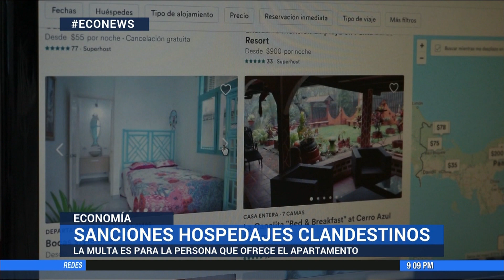Preocupaciones en el gremio hotelero por plataforma Airbnb